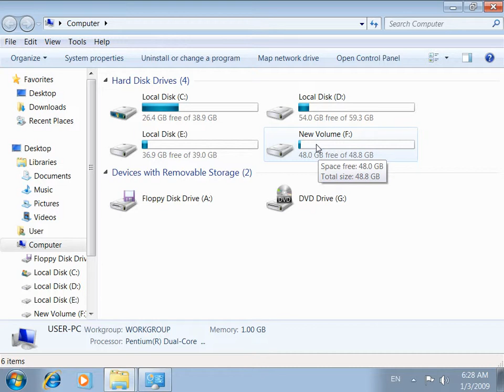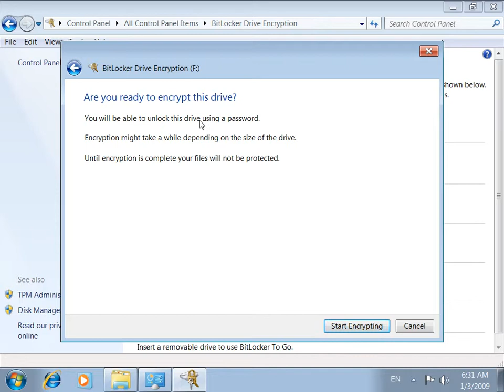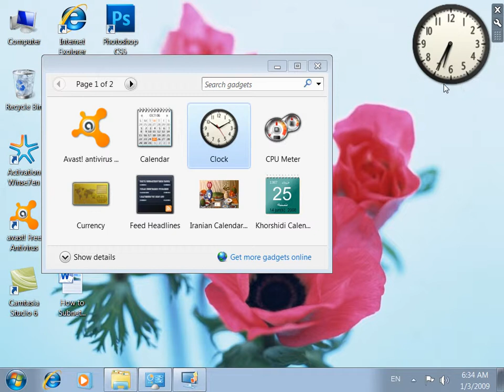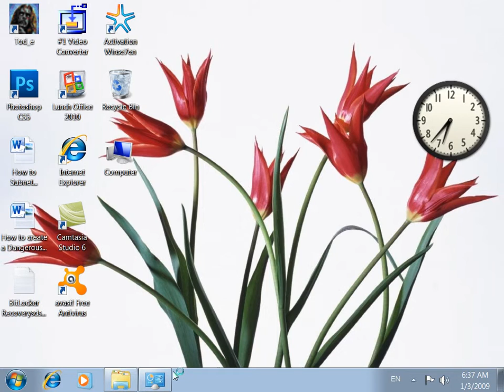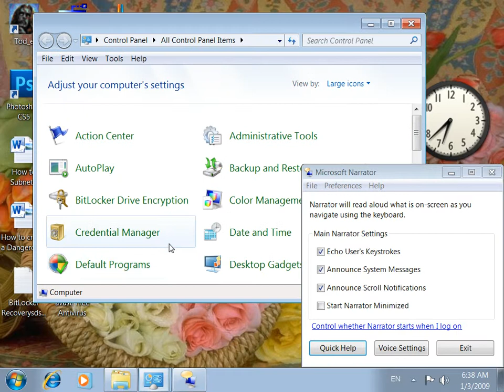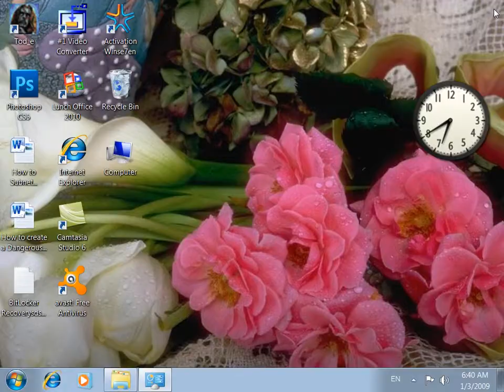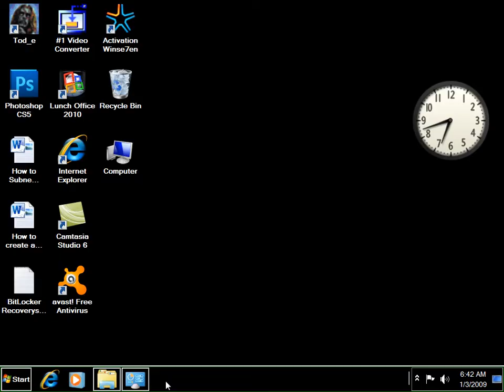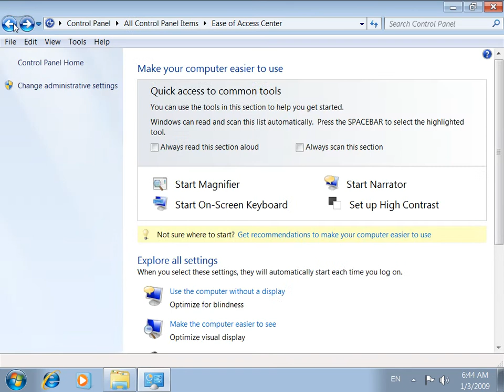13 DayMicrosoft Windows7